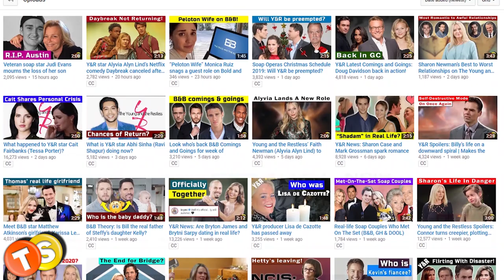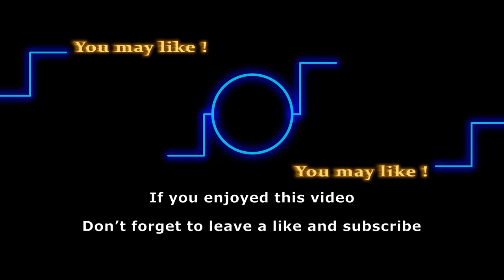Crocodile Dundee Cast: Where are they now in 2020? (Part I)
Crocodile Dundee was an epic movie. Made on a low budget, this Australian movie was a massive commercial success. From becoming the highest-grossing movie of all time in Australia to becoming the highest-grossing non-US film at the US box office ever, the movie broke many records.
Paul Hogan followed the success of Crocodile Dundee with two sequels - Crocodile Dundee II and Crocodile Dundee in Los Angeles. Most of the cast returned for the sequels. Here’s what the cast of Crocodile Dundee looks like in 2020.

Here are some of the shows that we love to follow:
General Hospital
Days of Our Lives
Gold Rush
Street Outlaws
Deadliest Catch